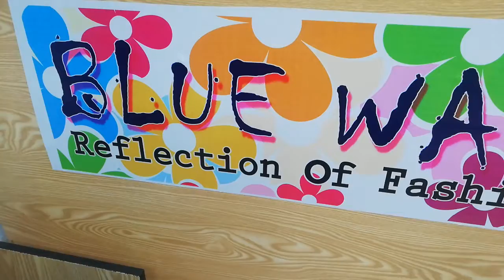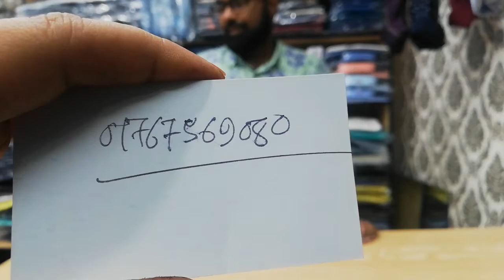চলছে ঈদ ডিস্কাউন্ড /এবার ঈদে ব্রান্ডেড জিন্স কিনুন একদম সস্তায়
জিন্স কালেকশান & দাম

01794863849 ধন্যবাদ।